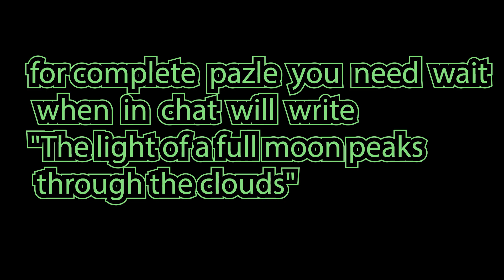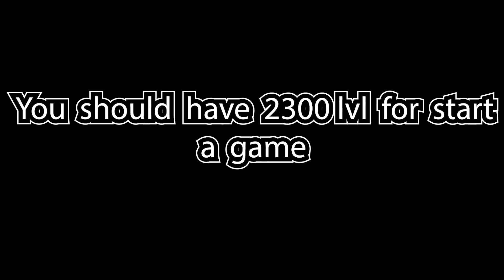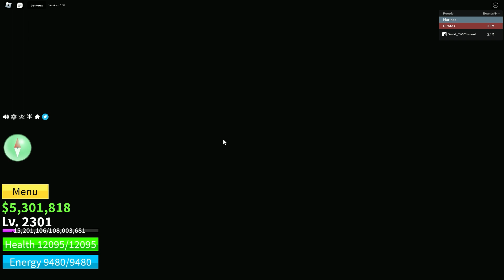[BLOX FRUIT] How to get SOUL GUITAR (Detailed guide)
hello everone in this video i will show you how to get soul guitar in blox fruit in this video will detailed guide

first you need 500 bones 250ectoplasm 1 dark fragment and 5k fragments
+ complete pazle